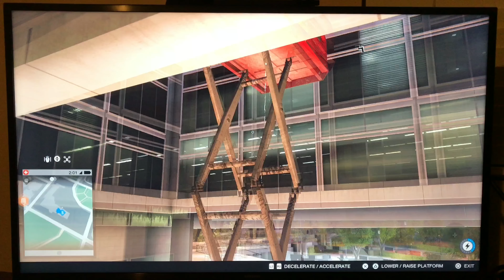How Good is the PS4 Pro for 4K gaming? -- PS4 Pro 4K Gaming Review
As someone who's spent a fair amount of time and effort playing PC games, in 4K, I thought it'd be a good idea for me to try "4K gaming," with the PS4 Pro, and see how it can do.

This video focuses on how the machine does, when hooked up to a 4K TV.  It makes an "okay" movie player, but I don't find it to be a satisfying one.  And it has some PRO's and some CON's, when it comes to gaming, on it, with a 1080p TV.  So, the focus here, is how well it does for gaming, on a 4K television.

(and I know I said, in the video that it wouldn't be a review, but it turned into one)

If you want the TLDR:  It's not bad, for how much it costs.  I'm overall satisfied with it, despite the fact that most games are NOT running in true, native 4K, and almost all of the "4K" titles will be playing at around 30fps.

With that said, some of the games genuinely do look impressive, and a lot of the games play well enough for me to get past the frame rate issues.  But... Some games are actually kind of terrible, on the PS4 Pro, in my opinion.  (really only one comes to mind, and that's Shadow of Mordor, due to the 30fps frame rate and the heavy use of motion blur... the game looks good, but I can't stand actually playing it, due to how much smearing there is, when the camera moves)

While Shadow of Mordor is the only game that I flat out don't like, on the system, there is a concern that some games end up with better Pro ports than others.  Some are flat out great, while others are just okay.

If you game on a PC, you can buy as much hardware as you need, and you can tweak as many settings as you have to, to make the game look and feel how you want it to.  With a console, you do not have that option.  You have to just hope the developers make the right choices, when it comes to tuning the games, for you.  Luckily, out of the dozen or so games I've tested, the developers have made some pretty good choices, so far.